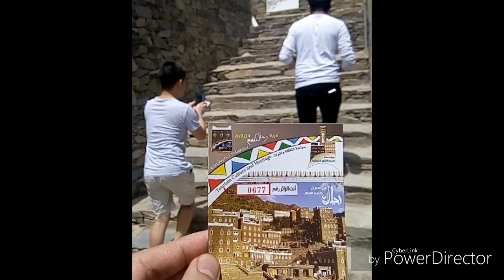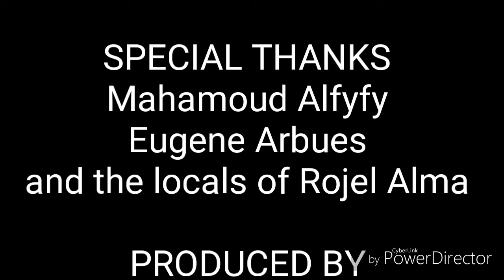ROJEL ALMA TOUR , A UNESCO WORLD HERITAGE PARK IN SAUDI ARABIA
Rijal village located in the Assir Region, and is the capital of the Rijal Almaa Province. The village was a natural corridor linking those coming from Yemen and the Levant to Makkah and Madinah which makes it an important regional commercial center. The village consists of about 60 palaces built from natural stone, clay and wood, and the palaces consists of several floors. The Saudi Commission for Tourism and Antiquities has adopted a rehabilitation project for the village with the participation of partners from the public and private sectors. The village contains a heritage museum established by the efforts of the local inhabitants in order to save their regional heritage, and they have turned one of the forts into the museum headquarters since 1985. The Village of Rijal Almaa is located 45 km west of the city of Abha, a mountainous area bordered to the east by Al-Souda Center, and from the North Mahayel Asir province, and from the South Al-Darb province, on the west by the Red Sea.

Rijal Almaa in History:

Rijal Almaa has been known for their involvement in the wars for a long time, and here are the most prominent battles in which they participated:

- Al-Tabari mentioned that they were involved with Bariq and Ghamd with 700 solders (mostly from Bariq) in the battle of Al-Qadisiyah.

- They participated in the protection of Madinah as a stationed garrison there.

- The Asiri men showed courage (among them Rijal Alma’) at the Battle of Besel near Taif against the forces of Muhammad Ali Pasha, and remained in the battlefield till they died after their associates fled, Burckhardt mentions that they tied their legs together when they saw some of their associates escape.

- In  (1238  AH/1822  AD)  Rijal  Almaaand Bani  Mghaid decided  the  overthrow  the  Sharif  who worked for the Ottomans in Asir, the coup succeeded, which was led by Saeed bin Maslat and thus became governor of Asir.

- The Ottomans realized the seriousness of those active political movements in Rijal Almaaduring its reign over the region, and gathered a huge army of 50,000 solders led by Ahmed Pasha to eliminate  them.  Ahmed  Pasha  managed  to  occupy  Al-Khamis,  Abha  and  Al-Saqa  but  was defeated in Rijal Alma’, and then the Asiri tribes forced the signing of the independence of Asir from the Ottoman Empire, this was on the (11 Muharram 1241 AH/Aug. 28 1825 AD), and the Convention was the first of its kind in the Arabian Peninsula.

-    Rijal Almaawere able to defeat Ibrahim Pasha when he decided to discipline them to accept the Ottoman rule in 1251 AH/1835 AD, and it is worth mentioning that Ibrahim Pasha is the one who annihilated the first Saudi state that extended its territory to most parts of the Arabian Peninsula and some parts of Syria.

- Rijal Almaaparticipated with large numbers of their troops in Prince Ayed ibn Mer’i Army during the reign of his son Mohammed, and participated in the annexation of parts of Yemen to Asir, including Sanaa.

- The Turkish commander Suleiman Pasha who was the acting Ottoman ruler in Asir acknowledged the strength of Rijal Alma’, as he says in his memoirs: "and Al-Idrisi fully knows that I do not agree to exit from Abha to Rijal Almaato maintain the influence of the government and fear of being doomed”. He also says: "In order to go down from Abha to Mahayel I must pass an obstacle called " Aqbat Al-Qadha’", which are the Mountains of Rabi’ah and Rafidah overseeing Rijal Almaaand is one of the territories of Al Mousa, but when going down the soldiers become exposed from the side and come under the attack of the tribes of Rijal Alma’. Therefore, it is not permissible for a military movement in these areas only after an agreement with Rijal Alma’. He adds: "the force led by Sharif Faisal Beig (who later became king of Iraq) in Al-Quoz if they are not able to hit Rijal Alma’, why is it sitting there? Why our new forces there became disabled from work as is the case for the rest of our troops”.

- Rijal Almaaparticipated in Al-Qaher war with the largest number of solders that numbered 250 fighters, followed by Shahran with 200 fighters, followed by the Bani Shehr with 140 fighters, followed by Bani Amr.

- The Rijal Almaatribes represented a rugged obstacle in the access to Ayed bin Mar’ei for the Ottomans, where they were strong supporting force for this Governor, Ahmed Pasha says in a letter sent to Muhammad Ali Pasha: "if we win Rijal Almaathe issue of Ayed and Reedah will become easier".